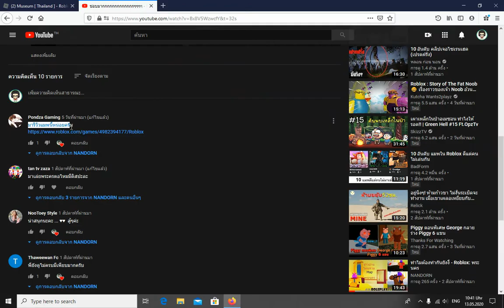การสร้างนี่มันอะไรกัน - Roblox:Museum Thailand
Map

INTRO TEMPLATES from This video

Thanks for the INTRO TEMPLAT
ขอบคุณสำหรับ INTRO TEMPLAT

ขอบคุณทุกคนที่เข้ามาดูน่ะครับ